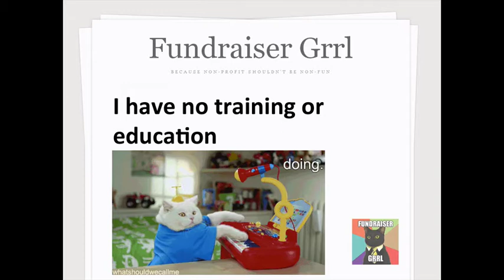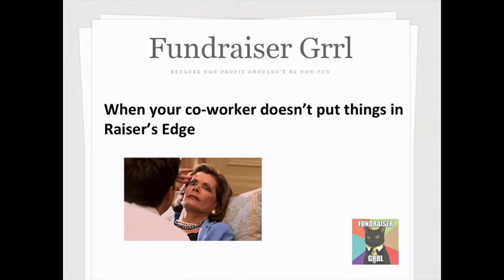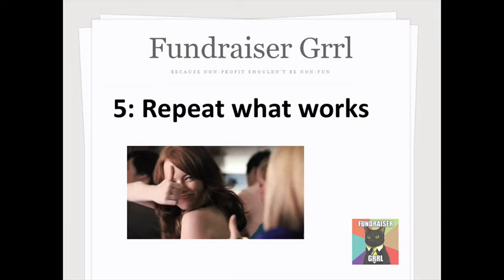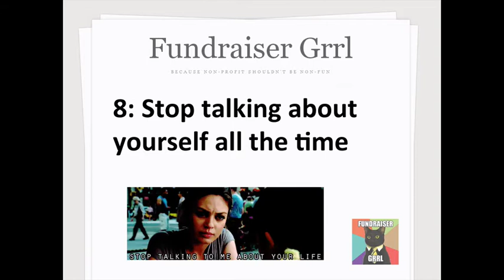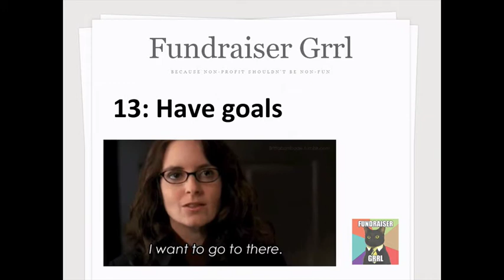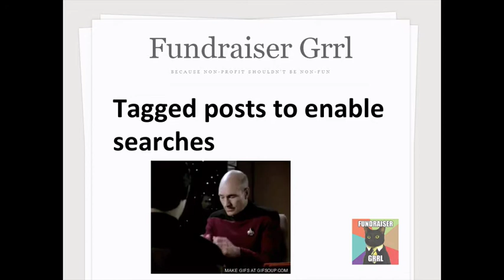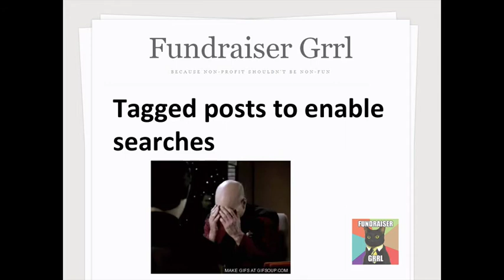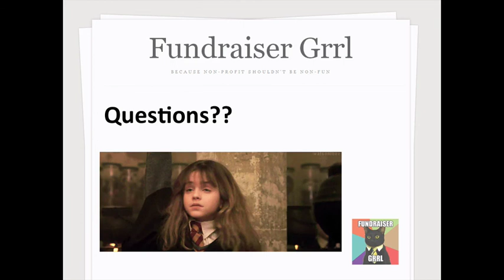Creating a Digital Community: The Misadventures of Fundraiser Grrl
In February 2013 Fundraiser Grrl was born, from a desire to bring together fundraisers from around the world -- to commiserate, eye roll, sympathize and laugh out loud at the bizarre and amazing moments we all experience in our crazy wonderful careers. Since it began, over 200,000 fundraisers have visited the site, and it averages over 1,000 visitors per day.
Rory is a major gifts fundraiser, who had little to no experience with the digital marketing, when she started the site. In this session, she will share what she has learned about using social media to build a community, what worked, and what didn't, and how to apply this to your work in the non-profit sector.

RORY GREEN
Rory Green has been in the philanthropic sector for over eight years and is currently the Associate Director, Advancement for the Faculty of Applied Science at Simon Fraser University. Rory has also worked in major and corporate giving at BCIT and the Canadian Cancer Society.

Rory has spoken at national and international fundraising conferences, most recently starring in the "Kaleidoscope of Philanthropy" Plenary Session at AFP International, San Antonio.

In her spare time Rory is the founder and editor of Fundraiser Grrl, the fundraising community's go-to source for comic relief.